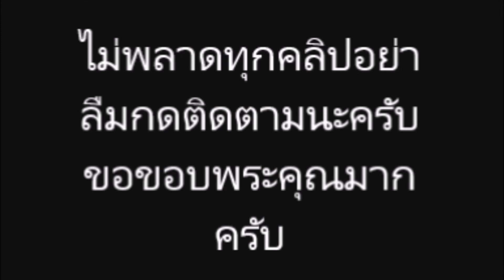มายด์ ลภัสลัล จิรเวชสุนทรกุล ซื้อบ้านหลังใหญ่ให้พ่อแม่อยู่